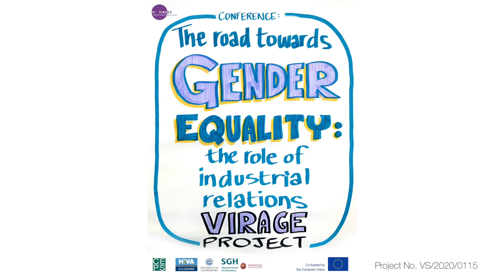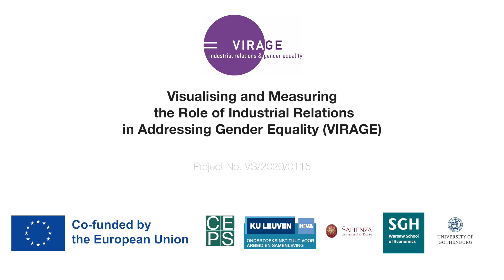Karolien Lenaerts, Belgium (FR) - Virage Project